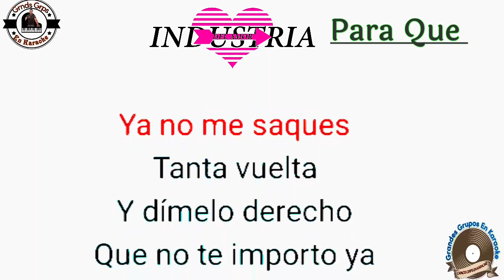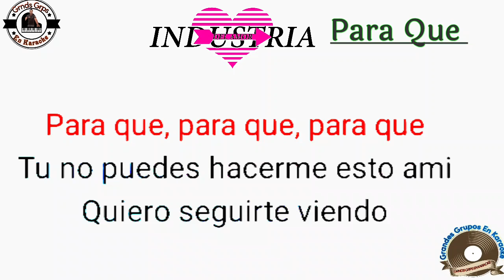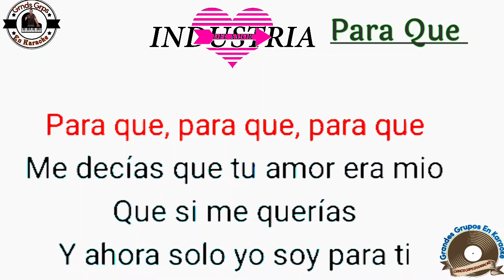(Karaoke) "Para Qué" Industria Del Amor;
Grandes Grupos En Karaoke
presenta a industria del amor
canción en Karaoke Para Que
espero les guste el trabajo